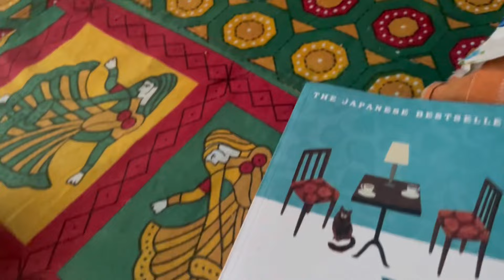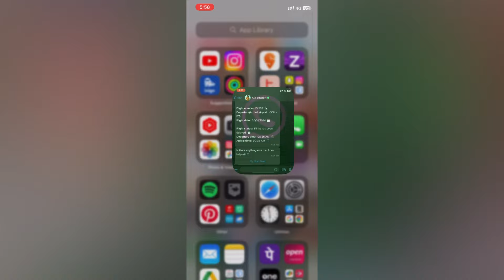Knee replacement recovery what to expect|kolkata weather flight delay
We are a bengali teacher vlogger couple showcasing our daily life with our pawsome son.Join us to get snippets of our lives
Today i discuss about post surgery recovery of my mother